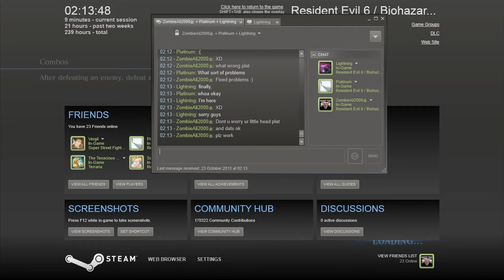Resident Evil 6- Mercenaries With Platinum And Lightning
Some 3 Player Mercenaries With Platinum And Lightning